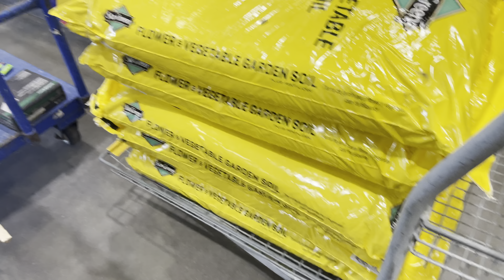Doing a new DYI project with us? | mom of 3 |weekly vlog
Such a fun day doing this DYI project and pit together this upraised-flowerbed! i love how it turned out!

LET ME KNOW WHAT DO YOU THINK ABOUT THE NEXT PROJECT I HAVE IN MIND 🙌🏼

I very appreciate your support if you do decide to purchase through those links

Diy projects do it yourself diy Stay at home mom backyard makeover daily vlog sahm Weekly vlog